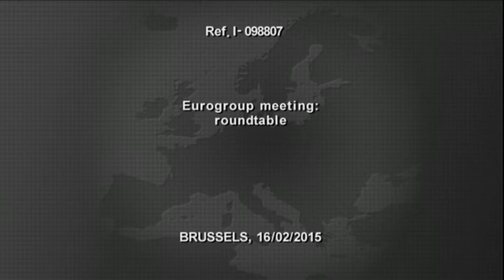Εικόνες από το eurogroup